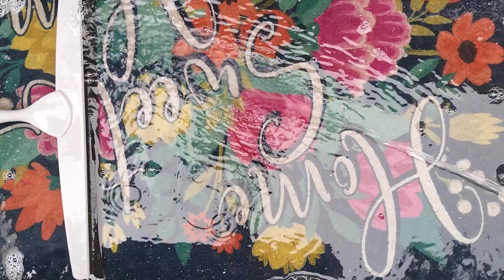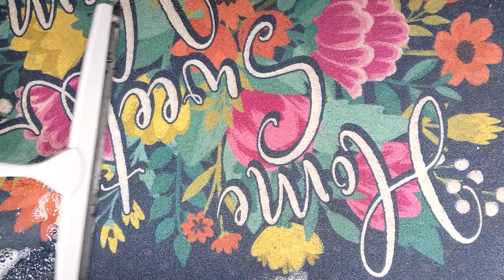ASMR MUDDY RUG CLEANING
WELCOME EVERYONE!!!